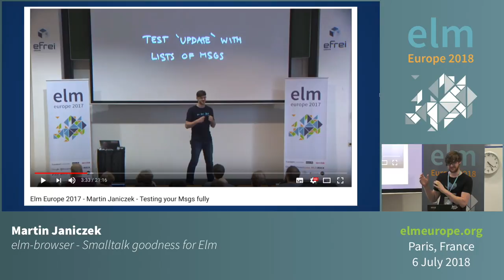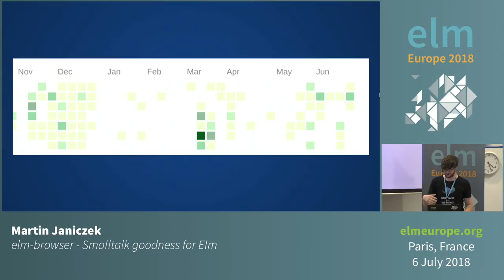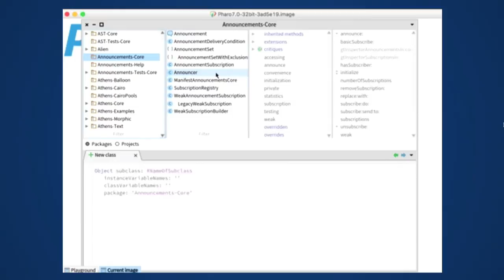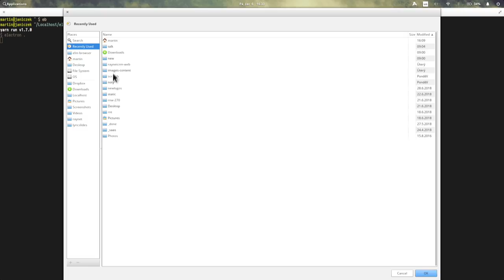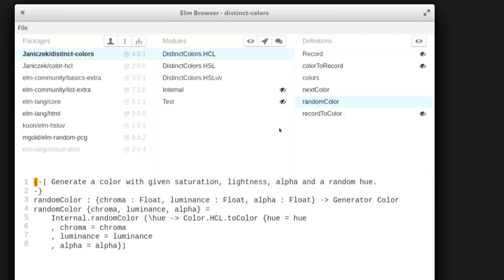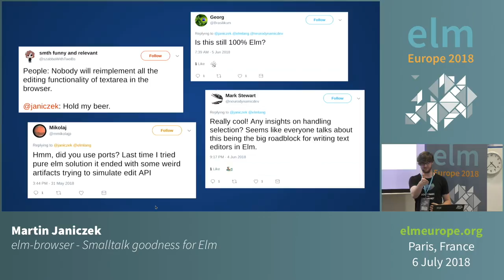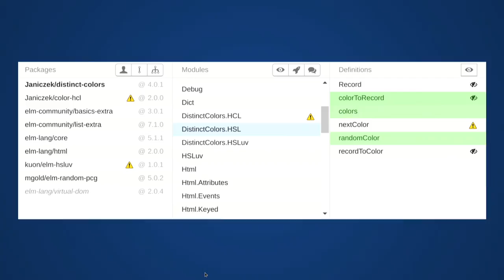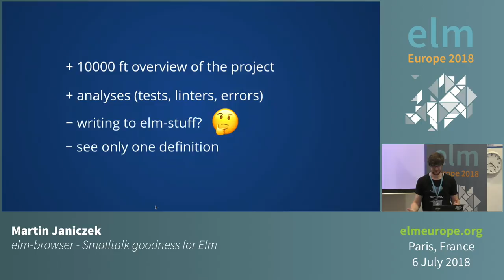"elm-browser: Smalltalk goodness for elm" by Martin Janiczek